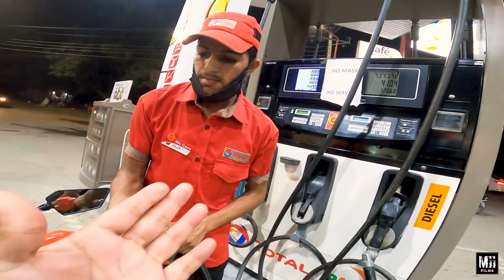First Ride on Zongshen RX3 | Sports bike to touring bike | Motovlog | Scenes By Irfan | City rides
Hi Guys!

I this video you will enjoy my first ride on Zongshen RX3 bike. I have shared some of my experience in this video on this touring bike. Actually I went to bring this touring to have a test ride. In this video you will see that I'm riding a sports bike that is kawasaki ninja 250R special edition. I exhanges my sports bike with this touring bike for one night and the next day.

This bike is a purely touring Bike. I also will share my experience in detail in my next video.
It is a Chinese Brand and have a good quality. It is the most popular bike in Pakistan that is being used for touring.

Allah Hafiz